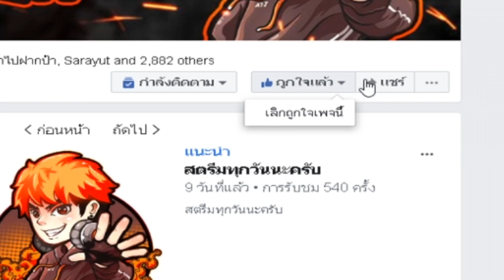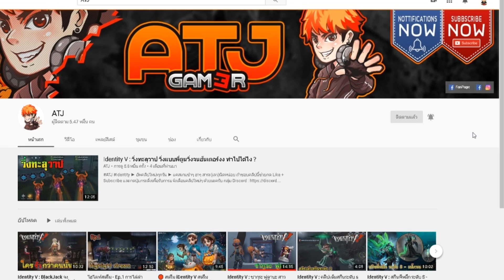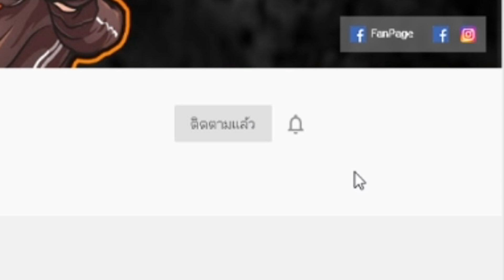Identity V The Most Handsome Hunter The most beautiful in the game Lets work together How will it be